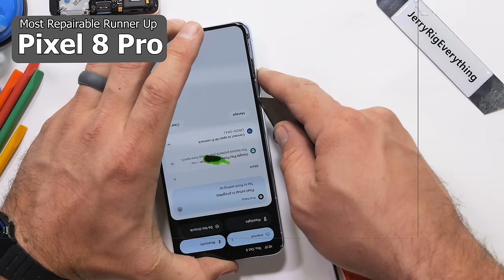Smartphone Durability Awards 2023!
The Most Durable (and Repairable) Smartphones of 2023! Spoilers below!